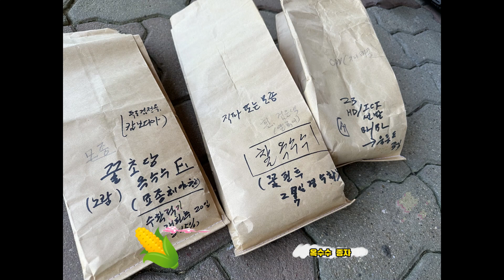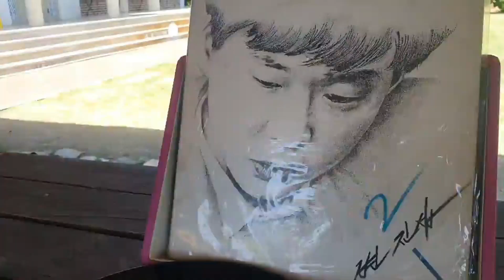[KBS 울릉중계소]울릉도 백패킹,텃밭 일구기-죽도편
울릉도 죽도에 자급자족을 위한 농사 지원을 하고,  일가족이 다 와 있는 관계로
숙박은 야영하고 왔습니다.
오랜만에 어화(漁火) 에 바다가 환하게 밝혀졌습니다. 다음 날 어판장에 한치가 풍어였습니다.
민준이가 여름에 다시 오면  갖은 야채와 과일을 수확하는 체험을 할 것입니다.
KBS울릉중계소가 울릉(죽도) 주민을 힘차게 응원합니다.